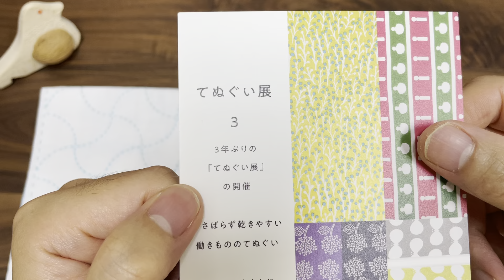おやつの時間のお話（分銅つなぎ39）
■使用している「刺し子の材料」はオンラインストアからご購入できます。